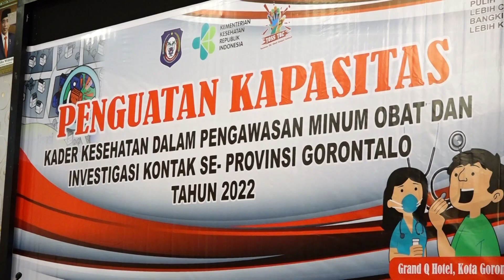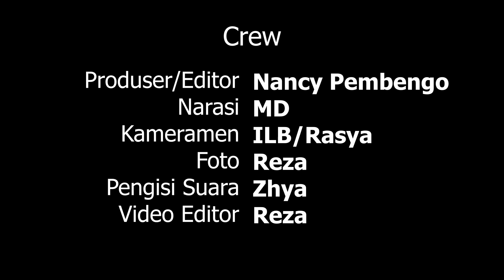Kader Kesehatan Ujung Tombak Penanggulangan Tuberkulosis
Kota Gorontalo, Dinkesprov – Asisten I Bidang Pemerintahan, Drs. Syukri J. Botutihe, M. Si., atas nama Pemerintah Provinsi Gorontalo memberikan apresiasi dengan dilaksanakannya Penguatan Kapasitas Kader Kesehatan dalam Pengawasan Minum Obat dan Investigasi Kontak Tuberkulosis, Kamis (19/08/2022) bertempat di Grand Q Hotel Kota Gorontalo.

“Kader-kader ini adalah ujung tombaknya kita, kalau mereka tidak bekerja apalah artinya yang Pak Gubernur bersama pemerintah daerahnya (lakukan) tidak bisa menyelesaikan masalah TBC ini, karena ini adalah masalah cukup serius juga karena semakin hari semakin banyak dan bertambah,” ucap Syukri.

Syukri menekankan agar penguatan kapasitas bagi kader bisa dilakukan secara berkesinambungan sebagai bentuk perhatian kepada para kader kesehatan.

“Sangat bagus ini dilakukan konsolidasi seperti ini dan diharapkan kedepan dapat dilakukan secara berkala supaya mereka merasa ada perhatian, kalau tidak dilakukan seperti ini mereka tidak ada perhatian yaa tentu semangat mereka juga tidak seperti yang kita harapkan,” imbuhnya.

Kepala Dinas Kesehatan Provinsi Gorontalo dr. Yana Yanti Suleman, SH., menjelaskan bahwa Tuberkulosis adalah masalah kesehatan komunal dan upaya penanggulangan dilakukan dengan pendekatan kesehatan masyarakat.

“TBC yang paling penting adalah pencegahan kemudian penemuan kasus dini dan tentunya ketika sudah ditemukan kita memastikan obat itu diminum,” kata dr. Yana.

TBC memerlukan waktu yang lama untuk minum obat selama 6 (enam) bulan dan tidak boleh putus.
“Siapa yang akan memastikan pasien minum obat tentunya tidak bisa dilakukan oleh tenaga kesehatan yang sangat terbatas jumlahnya, tentunya itu harus dibantu oleh bapak/ibu kader,” ucap dr. Yana.

Kadinkes juga memberikan apresiasi dan terima kasih atas peran yang telah dilakukan oleh kader kesehatan.
“Apresiasi dari kami kader itu sudah berbuat, kader itu sudah melakukan tentunya itu kami akan evaluasi lagi sejauh mana peran dari kader,” ujarnya.

dr. Yana menyadari belum semua kader yang ada di Provinsi Gorontalo hadir pada penguatan kapasitas kader kesehatan dalam pengawasan minum obat TBC untuk itu akan terus dilakukan evaluasi untuk peningkatan kapasitas kader kesehatan yang ada.

“Kami mintakan bagi kader yang terpanggil bisa menularkan ilmu ke kader-kader yang lain yang ada di kelurahan/desa itu sendiri,” pungkasnya.

Adapun jumlah kader yang hadir sebanyak 92 orang dari perwakilan puskesmas yang ada di provinsi Gorontalo. Pada kesempatan itu juga diberikan penghargaan kepada pemenang kuis online dengan kriteria benar dan tercepat atas nama Endang Rahman dari Puskesmas Limboto Kabupaten Gorontalo.

Rilis : MD
Videografer : ILB/Rasya
Foto : Reza
Editor : Nancy Pembengo